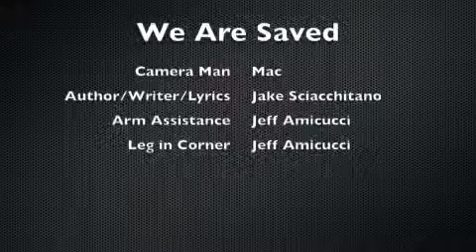We Are Saved - Jake Sciacchitano